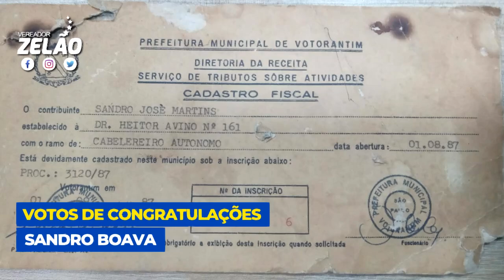18/06/2024: 20ª Sessão Ordinária - 4ª Sessão Legislativa - 14ª Legislatura